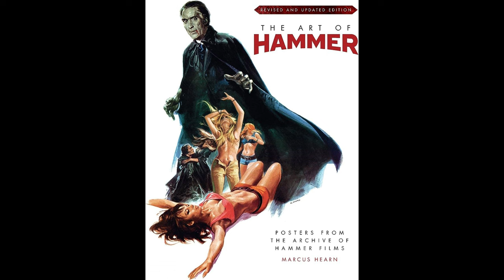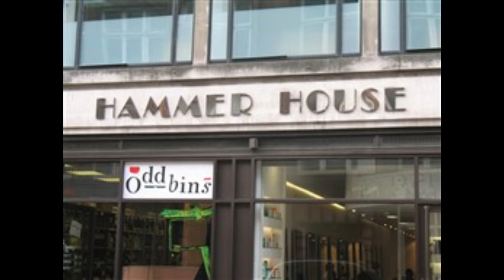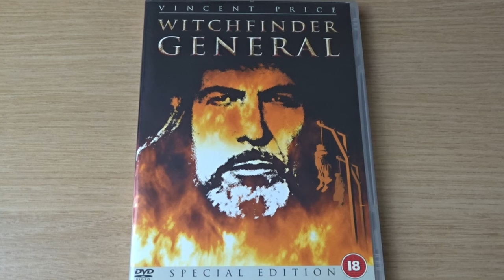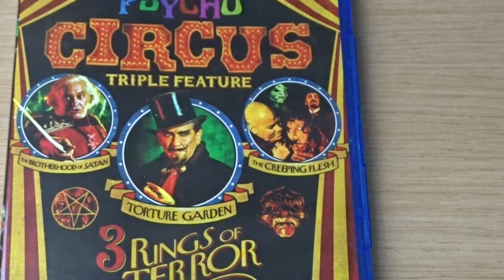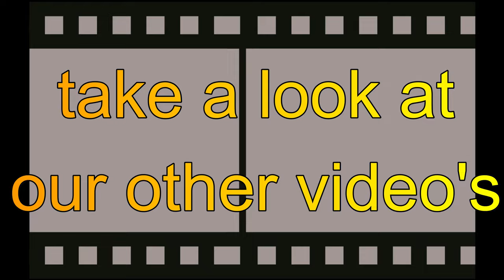"Tigon vs. Hammer: Masters of British Horror" 4K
"Hello, film enthusiasts!
Today, we're diving into the captivating world of Tigon British Film Productions, a legendary film studio that left an indelible mark on British cinema.
From horror to drama, Tigon's movies have always pushed the boundaries of storytelling.